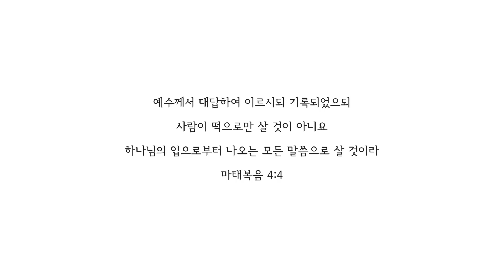[Lv.14] 꽃 - 장윤정 (★★★★☆) | 7080드럼, 드럼연주, 드럼커버, 드럼레슨, 드럼악보 | 드럼메이트